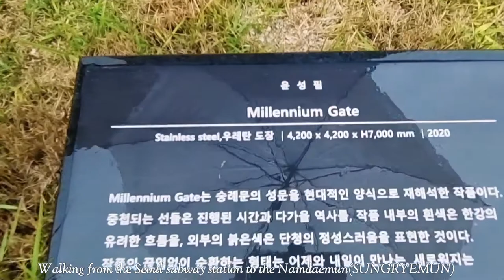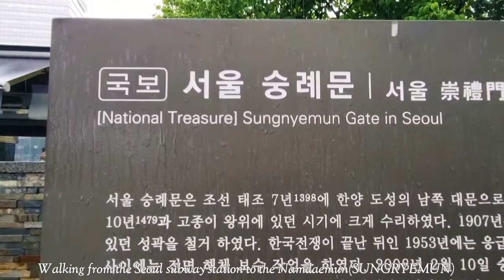Walk in Heavy raining on Seoul Station to the Namdaemun 폭우속 걷기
rain namdaemun walk seoul subway
 초여름속 세찬비속 서울역서 부터 남대문(숭례문)까지 걷다
Walking in heavy rain from Seoul subway station to Namdaemun
June.3.2021.
from 4.pm~5.pm